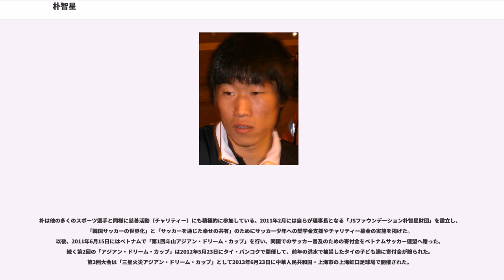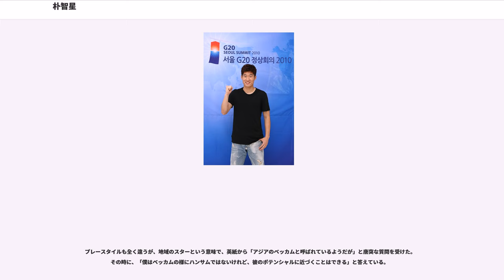朴智星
朴 智星（パク・チソン、、1981年3月30日 - ）は、韓国出身の元サッカー選手。元韓国代表。

アジア人選手として初めてUEFAチャンピオンズリーグのトロフィーを手に入れ、そして決勝戦でプレーした選手である。朴は4度のプレミアリーグ優勝を経験し、UEFAチャンピオンズリーグとFIFAクラブワールドカップでも優勝を経験している。UEFAチャンピオンズリーグ9年連続9回の出場はアジア人最多、欧州サッカー連盟主催の国際大会に11回出場もアジア人最多である。

韓国代表では100試合に出場し13ゴールをマーク。FIFAワールドカップではアジア人として初となる2002年、2006年、2010年の3大会連続ゴールを決めた。

全羅南道高興郡で生まれ、水原市で育った。小学4年時にサッカーを始めたものの、韓国サッカーでは全くの無名選手で、朴自身も「高校時代はKリーグのドラフトにかかりませんでした」と回想している。水原工業高校では全国優勝した。ドラフトにかからなかった理由として、当時の指導者は体の小ささを挙げている。

しかし1999年1月、明知大学校監督の金煕泰に才能を見い出され、特待生として入学する予定だった明知大のサッカー部の合宿に早期合流し、その時行われた韓国五輪代表との練習試合で目ぼしい活躍を見せたため、以降はU-23韓国代表に選ばれるようになる。2000年4月5日にはAFCアジアカップ予選のラオス戦でA代表デビューも果たした。

大学在学中の2000年6月、その才能を早期にプロで開花させるべきと考えた前出の金煕泰明知大監督は、旧知の間柄である当時の京都パープルサンガ・木村文治総監督に相談した結果、京都への加入が実現し、日本でプロデビューすることとなった。この際、明知大にはサッカー部発展基金という名目で1億ウォンが京都から支払われた。

1シーズン目から中盤の控えとして出場機会があったが、京都がJ2に降格した2シーズン目から、その活躍ぶりは顕著になる。主にボランチのポジションで38試合に出場、3得点を挙げ、メキメキと頭角を現しだし京都のJ1昇格に貢献。J1昇格後はウィングにコンバートされ松井大輔、黒部光昭と3トップを形成した。2001年にJ2に降格したが残留し、韓国代表に招集されてもできる限り断ってチームに残るなど、献身的な姿を見せている。怪我を押して出場した第82回天皇杯の決勝でも同点ゴールを決め逆転優勝に貢献。同時に韓国A代表でも徐々にレギュラーとしての地位を確立する。在籍中は大阪経済法科大学に在学し、日本語を流暢に話せるようになるまで学ぶなど、日本に溶け込む努力も見せた。

2002年、元韓国代表監督であったフース・ヒディンクの推薦を受け、オランダ・エールディヴィジのPSVアイントホーフェンに移籍。

1年目のシーズンには一時期不調に陥った。交際していた年上の女性と別れたことが原因の心理的スランプだとオランダ紙などで報道され、韓国紙でも「別れた原因はオランダと韓国の遠距離恋愛」などと報じられた。こうした報道に嫌気がさし、ますますふさぎこんだという。

しかし、オランダでの3年間で2度のリーグ制覇を経験。特に3年目のシーズンは中心選手としてチームを牽引した。UEFAチャンピオンズリーグ 2004-05の準決勝でセリエA・ACミランと対決し、ミランのホーム、サン・シーロで行われた第1試合では、再三にわたりミランのDF陣を切り裂き、賞賛された。PSVのホームに戻った第2試合では、鮮やかな先制ゴールを奪い、ミランに対しリードを奪うが、終了間際にマッシモ・アンブロジーニにゴールを決められ、アウェーゴール数の差により決勝進出はならなかった。この活躍により、UEFAが発表した2005年のポジション別MVPのFW部門でアンドリー・シェフチェンコ、アドリアーノ・レイテ・リベイロ、サミュエル・エトオとロナウジーニョと共にMVP候補に選ばれた。また、同年のリーグ優勝決定試合でも貴重なゴールを決めた。

朴に魅了されたPSVのサポーターは朴についての歌をつくり、この歌はPSVの公式アルバム「PSV Kampioen」に「Song...